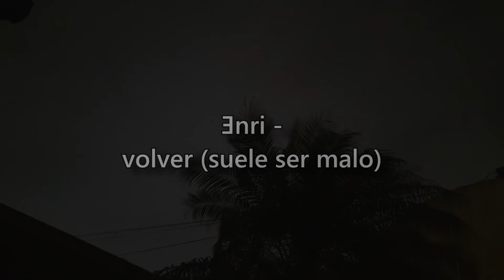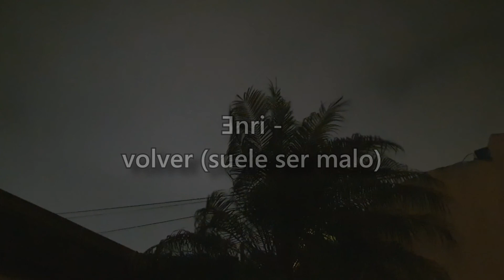Ǝnri - volver (suele ser malo)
Si pudieses volver, lo harías?